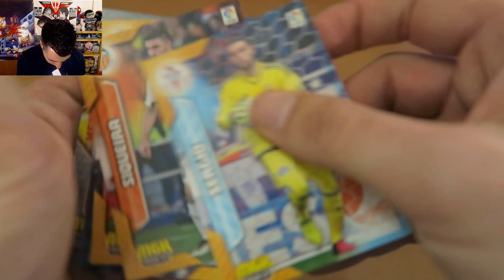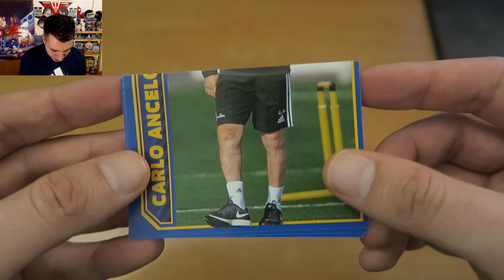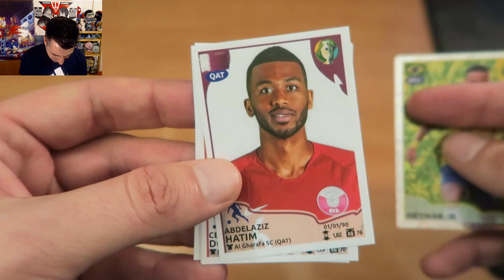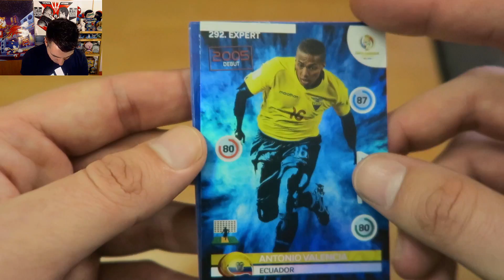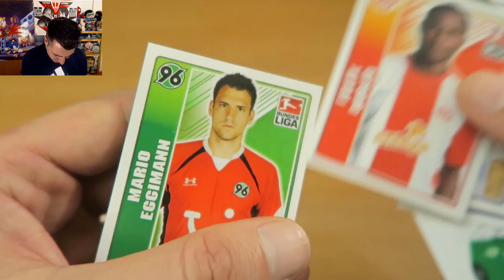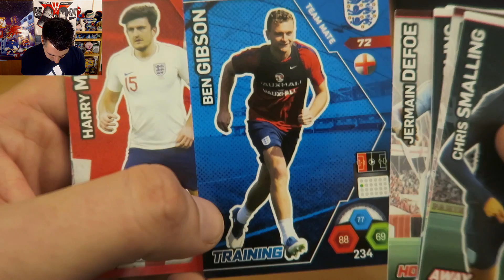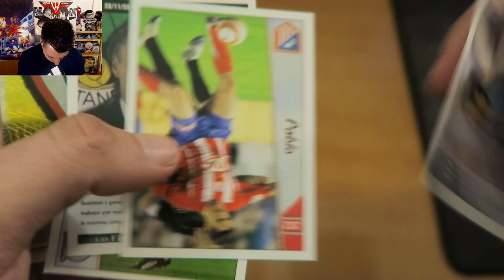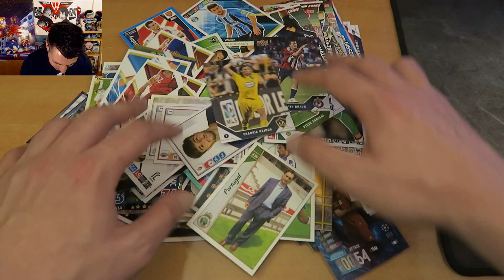LA BOLSA de los 100 SOBRES de CROMOS de FÚTBOL DIFERENTES (Adrenalyn , Match Attax y más...) | Ep. 1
Hoy os traigo un vídeo tranquilito, una nueva serie en el canal en la que vamos a  ir abriendo una bolsa con 100 cromos de diferentes colecciones y competiciones. Hay cromos de Panini, Topps, Municromo, Navarrete y de todas sus colecciones... Adrenalyn 19-20 y más años, Match Attax Bundesliga, Champions League, Premier League, Liga Este, Calciatori, Ligue 1, Eurocopa, Mundial, Copa Libertadores, MLS, Panini 365, Retro y muchos más!!